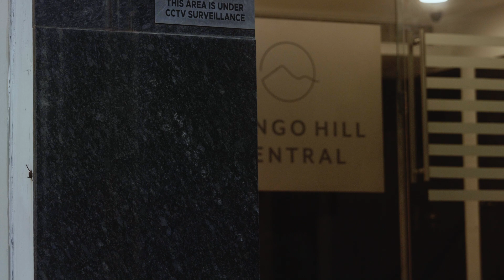Throwdown Odyssey I | Cypher | 13th July 2024 | Throwdown Media (Official)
Throwdown Odyssey was started to platform new and unseen talent to showcase live performance skill.

This is the cypher track that was created specifically for the First edition of Throwdown Odyssey.

Artists on this track (In order):
Daerrn Grey
Sudu Shan
Nathanpjames X
ReachJustice
TheHood
Disstroy
Forty2
Danny
Petula (Backing Vocals)

Throwdown Odyssey I Lineup:
FullyJ

Event: Throwdown Odyssey I
Event Organizer: Throwdown Media LLP
Venue: Mango Hill Central, T Nagar, Chennai
Executive Producer: Madhav Kothandaraman
Event Curated by: Varun Thadalil
Live Sound Engineer: Madhav Kothandaraman
Post Re-Mix: Aaron Abraham
Visual Director: Aditya Mohun
Editor: Aaron Abraham
Event Crew: Owaise, Ishwar Jude Kothandaraman, Aaron Abraham